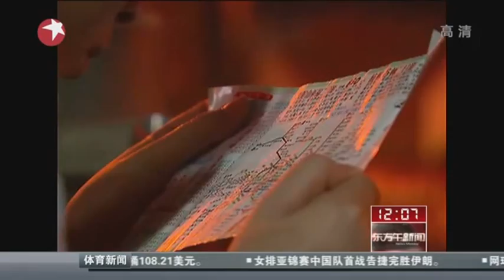9.13黑色星期五：雷电暴雨袭沪 轨道交通2号线6号线先后受影响